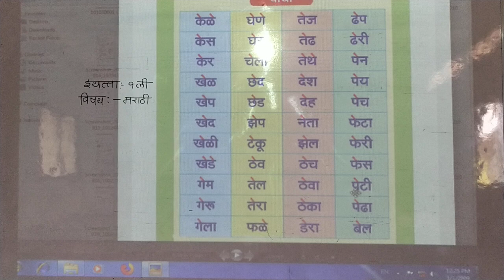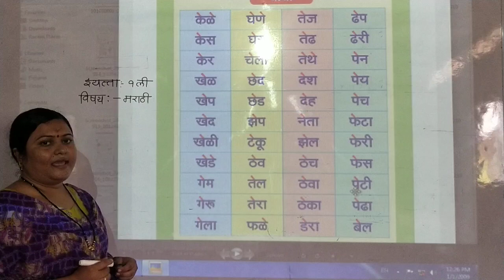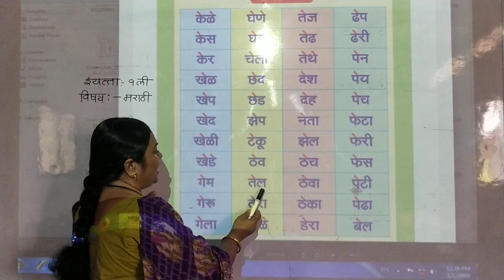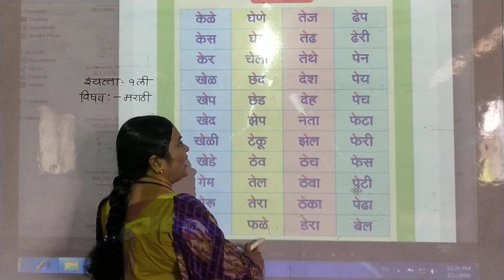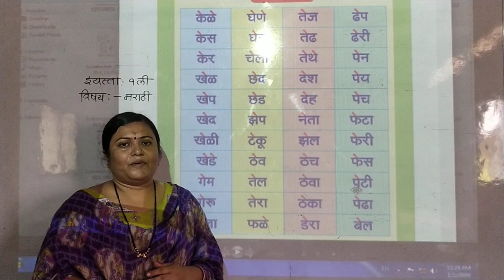एकार दोन अक्षरी शब्द विषय-मराठी इयत्ता-१ली (२०-९-२१)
L.B.S.{Pawar mam}